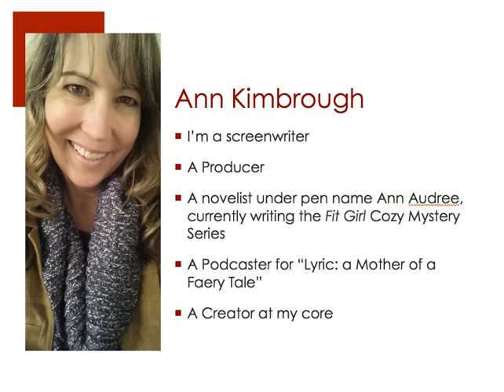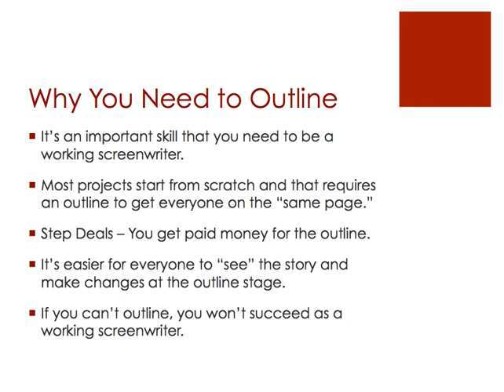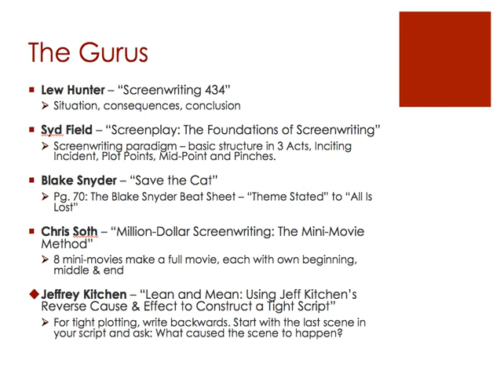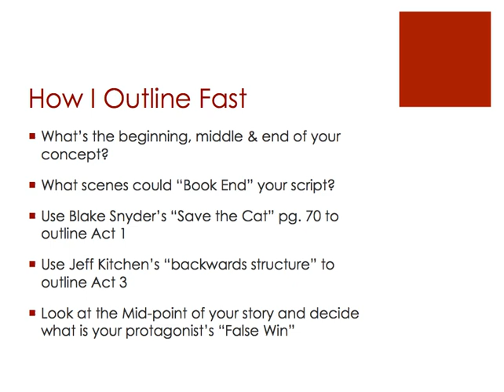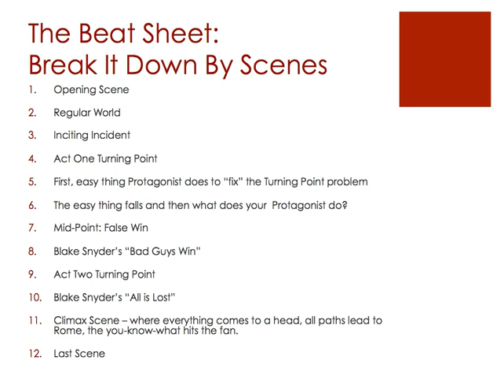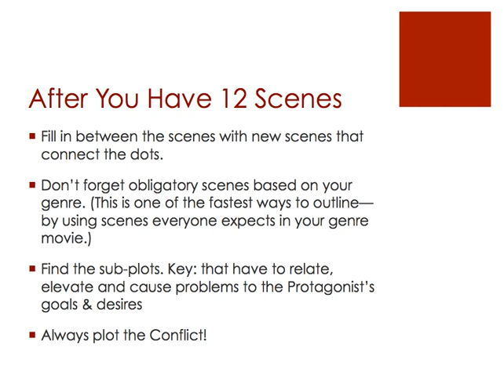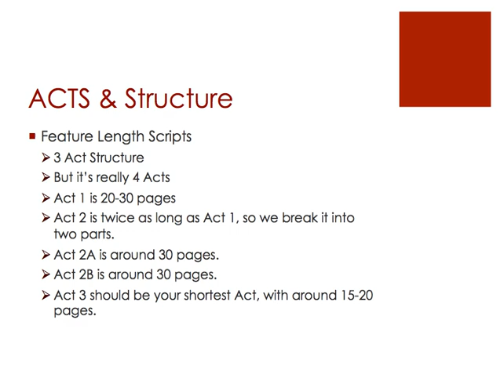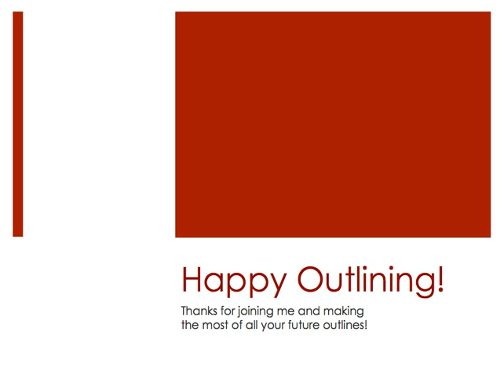Outline Fast with Ann Kimbrough